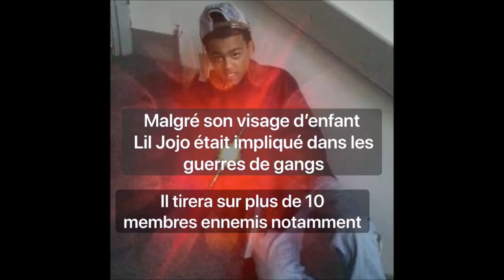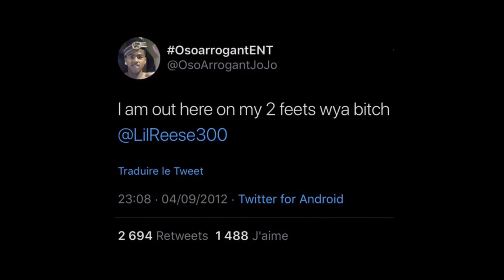Lil Jojo son passé de shooter (ChiraqZone)